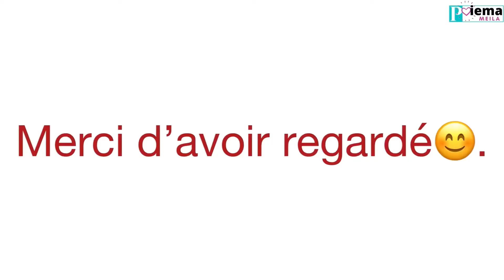3 JEUX très éxcitants en FAMILLE 🥳 | Vivre en Chine | Vlog in China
Alors vous aller jouer ce week-end?.